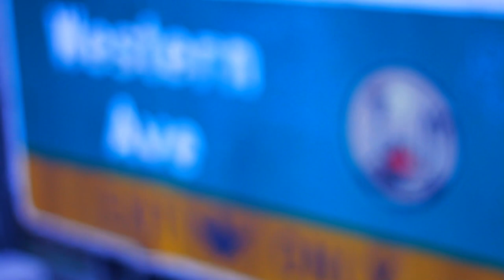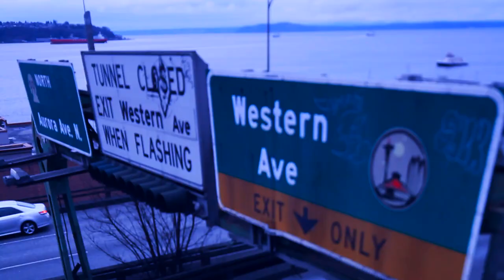illuminatrz - HoRiZoN (NewEra) - OFFICIAL Music Video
for updates.

Official music video for "HoRiZoN ( New Era )" by illuminatrz.

A Lone Falcon Films Production

Director | Producer | Editor - Jeff Prahl
UPM - Devin Greger
DP - Graham Alexander
'B' Cam - Craig Muller

Lyrics
HoRiZoN (New Era)
i'm feelin like aladdin
seeing wonders all around me
magic carpet flying by it covers up the ground
see i wonder
if i found me
could i stop acting lost?
maybe start mackin
talk from the heart
rap and often impart passion
play it louder and
you'll probably get to know about me
makin Puget Sounds
music from the King County
clown around and i'm flowing like a fountain
lost like youth is slowly goin
seein beauty on a mountain top
just want a cutie
who'd be down to talk deeper
walk around the block
speakers play it loud a lot
evil throwin darts at broken hearts
just wonder how we stop?
people hope and wish askin
.."are we found or lost?"

been pickin pennies up
throw em in the well just
wishin everyone could
grow out their shells and
start to glow cause
you know how to tell
it's the hope that we'll rise
from the smoke and excel
throw em all to hell
tryna envision everybody
freed from the spell
we can stop the beast
kill the greed, over wealth
sensing we need to
rise from the place that we fell

... can't sleep i'm saying why and
where's the love where the peace why the lyin
i'm lookin up just to see the horizon
it's time to be what we need
are we risin?
write everyday
hope to speak far and wide and
keep growin wise
stand free from the lies...
lookin up just to see the horizon
but i can see it in her eyes
we be rising up

i'm sitting at Aladdin's
eat a gyro, look around
see other heroes in a town
and tiny sparrows off the ground
they be flying like the path is straight and narrow
fastest way just make a sound
shoot flying arrows at these scarecrows
staring all around
we carryin it out
see ferries on the Sound
stop and bury
all the scary thoughts
and doubts underground
got that harry potter flow
actin king without my crown yet
59-50 on my dome during soundcheck
so zoned out
wondrin how we ain't been found yet
the o-zone, clouds in the sky
that surrounds,
yes i don't know why
but i love that we're blessed
with this life
look above to the sky